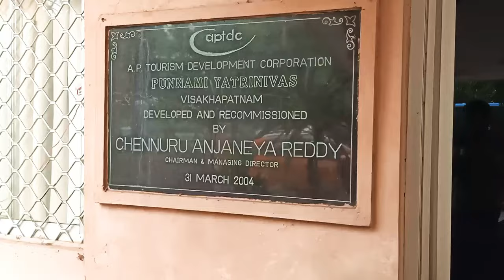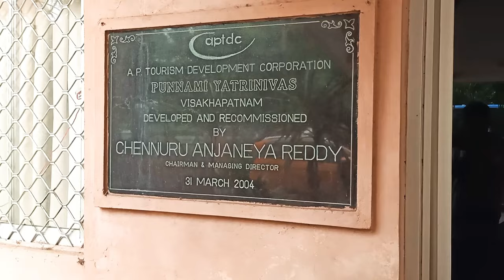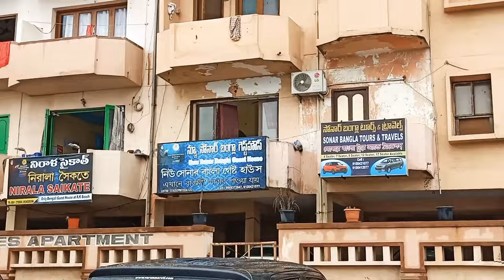Hotel in vizag Visahakhapatnam vizag in room # room price in Visakhapatnam